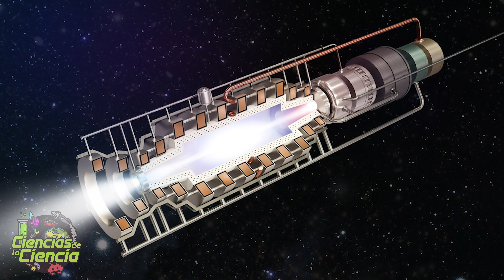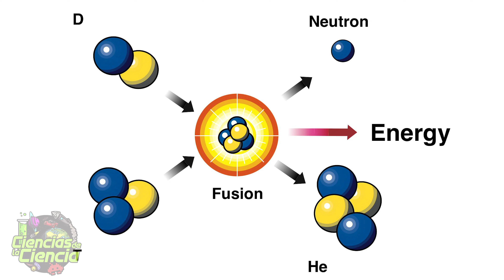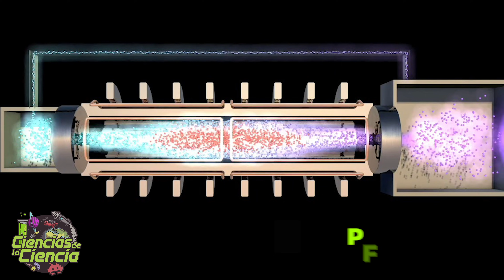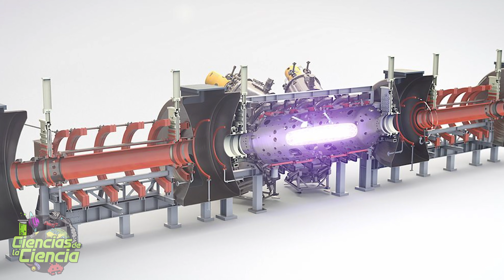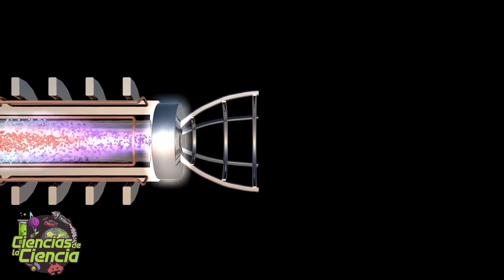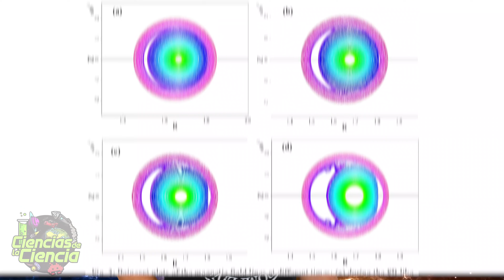🚀 ¿Llegaremos a VIAJAR a la VELOCIDAD de la LUZ? | Fusión Nuclear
¿El ser humano llegará a viajar a la velocidad de la luz? ¿Podríamos? ¿Qué otras tecnología podemos utilizar? Con el objetivo de producir propulsores más potentes, se están diseñando nuevos mecanismos con poder de fusión nuclear, que podrían recortar drásticamente los tiempos en vuelos espaciales.

𝓜𝓾𝓬𝓱𝓪𝓼 𝓰𝓻𝓪𝓬𝓲𝓪𝓼

𝓙𝓙 😘👌